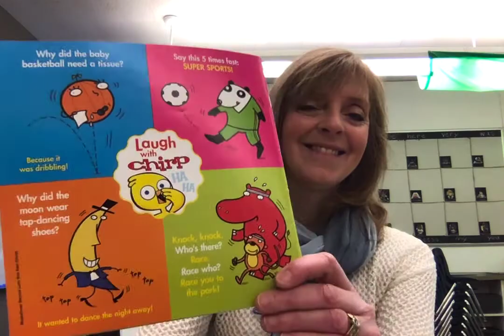Jokes12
Chirp jokes